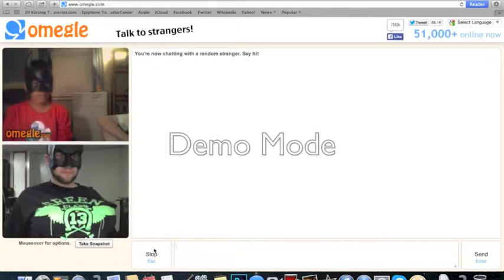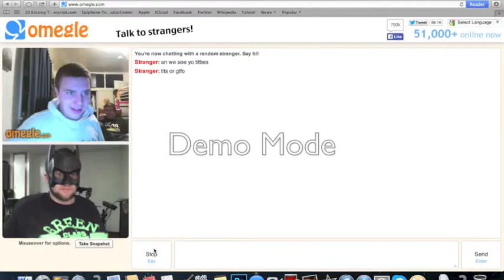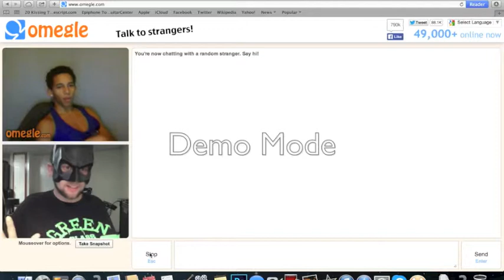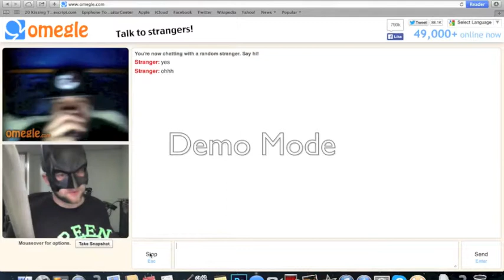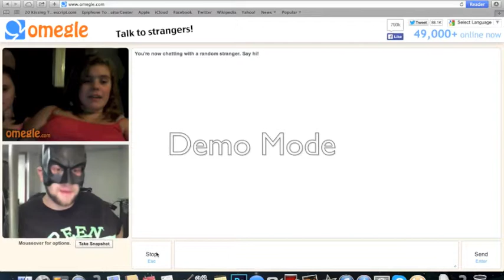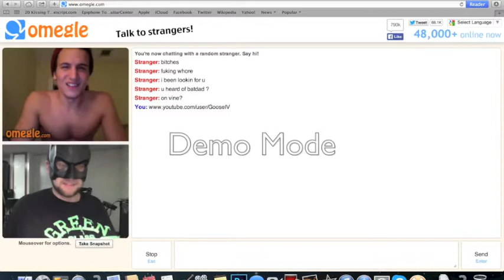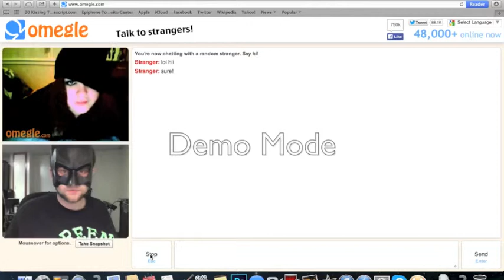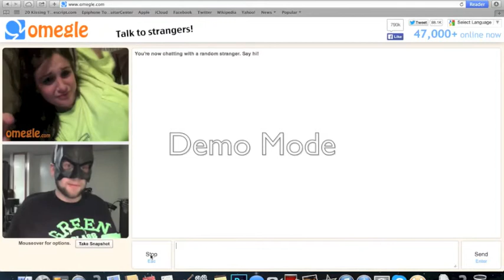Omegle BatMan Boobs Trolling #8: Part 1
So I had so much footage from the night that I went trolling so I had to make this into separate parts. This of course is part 1.